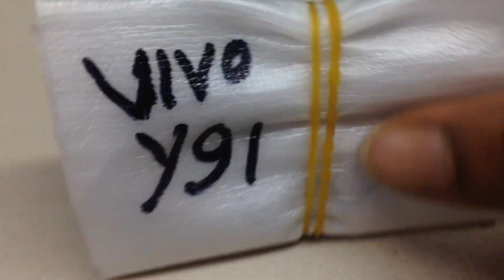Vivo Y91 (1811) Sell 3GB Ram 32 Room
Network 2G, 3G, 4G
SIM Dual Nano SIM
WLAN ✅ Wi-Fi direct, Wi-Fi hotspot
Bluetooth ✅ v4.2, A2DP, LE
GPS ✅ A-GPS, GLONASS, BDS
Radio ✅ FM
USB v2.0
Style Minimal Notch
Type and Capacity Lithium-polymer 4030 mAh (non-removable)
Chipset Mediatek Helio P22 (12 nm)
RAM 3 GB
Processor Octa-core, 2.0 GHz
GPU PowerVR GE8320
Storage
ROM 64 GB
MicroSD Slot ✅ up to 256 GB (dedicated slot)
Sensors Fingerprint, Accelerometer, Proximity, E-Compass
Manufactured by Vivo